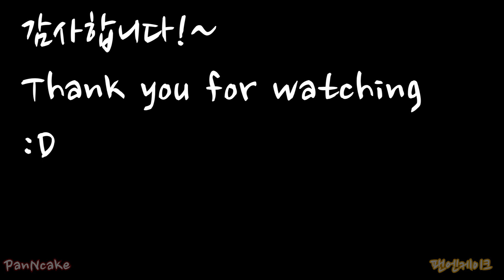ASMR Cheesy Spicy Ricecake(tteokbokki)+GlassNoodle엽떡+중국당면ヨプキトッポッキ+中国タンミョン eating sounds 먹방mukbang咀嚼音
ASMR PanNcake팬엔케이크🥞🥞

오늘은 엽기떡볶이를 준비했습니다.
중국당면도 추가했습니다.
맛은 제일 약한 착한맛을 주문해서 먹었는데도 굉장히 매웠어요.
감사합니다^^

Lv.5 🔥🔥🔥🔥🔥 매운맛 / Spicy taste / 辛味
Lv.4 🔥🔥🔥🔥 오리지널 / Original / オリジナル
Lv.3 🔥🔥🔥 덜 매운맛 / Less spicy / あまり辛くない味
Lv.2 🔥🔥 엽떡 초보맛 / Beginner ́s taste / 初歩の味
Lv.1 🔥 착한맛 / Good taste / 善良い味

Hi there~
Today, I prepared Spicy Rice cake (tteokbokki. It's called YUPDDUK)
And I also asked to add some glass noodles, too.(Wide Chinese Glass Noodles)
YUPDDUK has five levels of spicy flavor.
I ordered the least spicy of them. But it was still spicy for me.

今日はヨプキトッポッキを準備しました。
中国タンミョンとも一緒に食べました。
ヨプキトッポッキの辛味は5段階あります。その中で一番辛くない段階を注文したのに相変らずトッポッキは辛かったです.